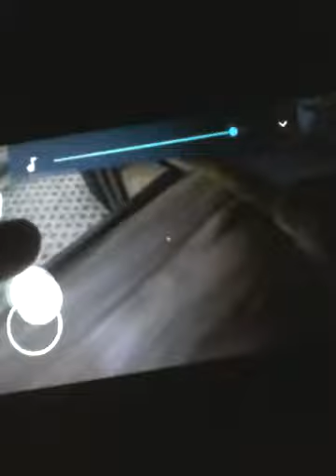Espio al hijo de slendrina 😂